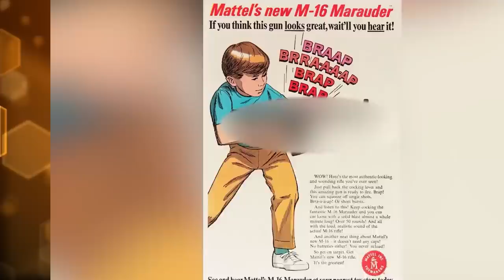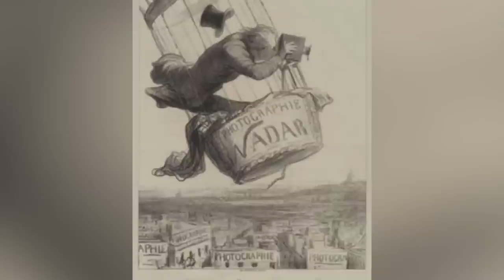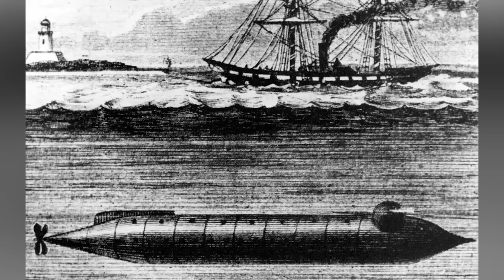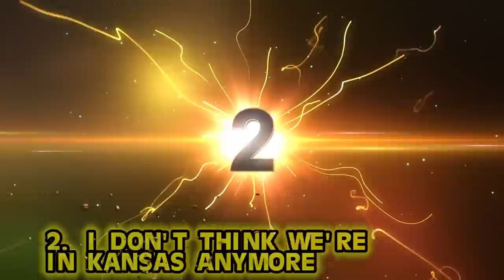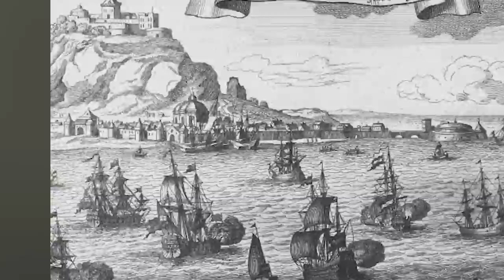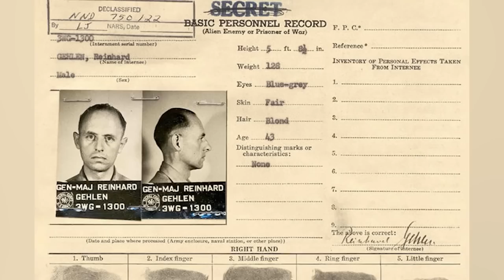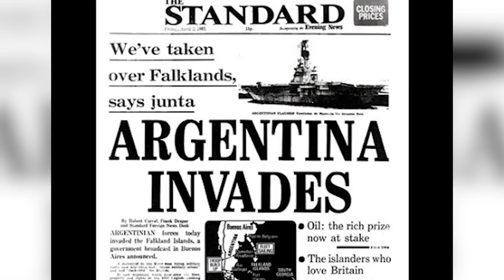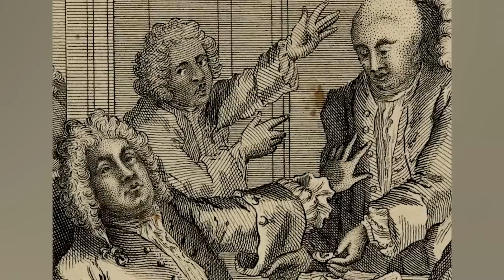Messed Up True Events That Happened In World Wars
The civil war lasted from 1861 to 1865. The war was fought over rights, expansion, and of course the election of Abraham Lincoln. Join us today on Bumblebee Elite as we count down the Messed Up True Events That Happened In World Wars!